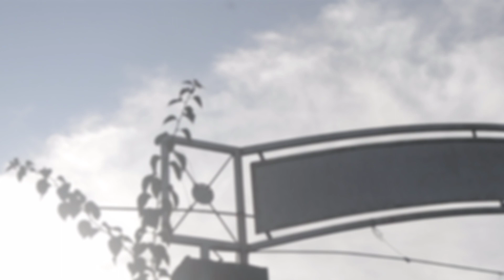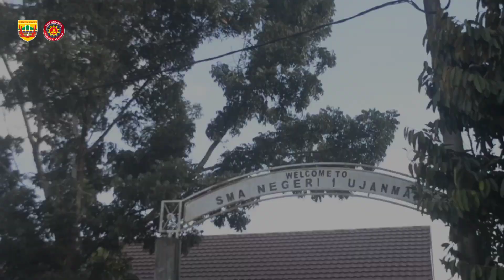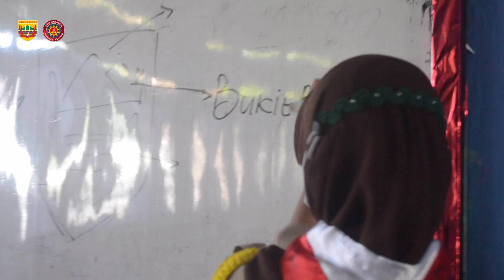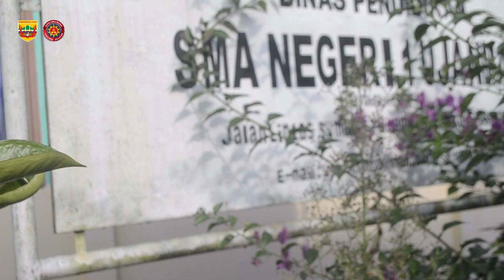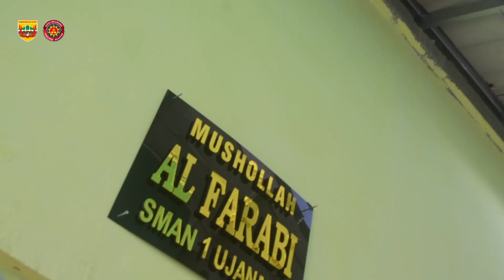INTI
merasa sudah jauh melangkah padahal kau sudah tertinggal dari awal.
Disini kmi ngin mengajarkan dan ingin memberi tahu bahwa sejauh apapun kau memandang  tapi jika kau lupa inti dari perjalanan maka semuanya akan terasa sia-sia.
Banyak yang lupa akan inti yang sederhana ini orang-orang teralu jauh dalam melangkah Padahal mereka tak tahu di mana arah jalannya
Dari inti sederhana ini banyak pengajaran dan manfaat yang bisa kita terapkan dalam kehidupan sehari-hari dari mengajarkan kita untuk taat kepada Tuhan menjaga lingkungan menjaga hubungan baik antar sesama menjadikan kita patriot yang tahu akan tata krama.
Mari kita terapkan 10 Dasa Dharma dalam kehidupan sehari-hari!